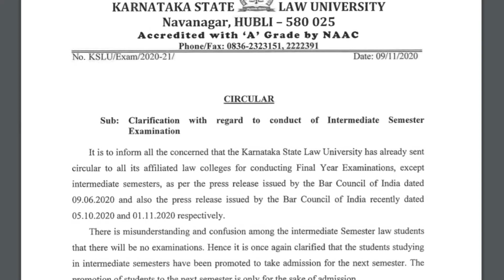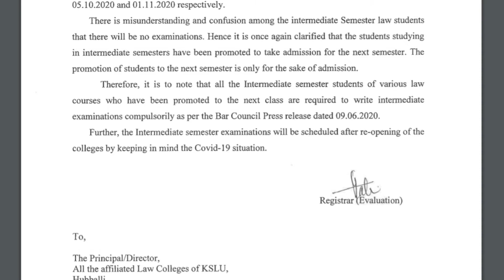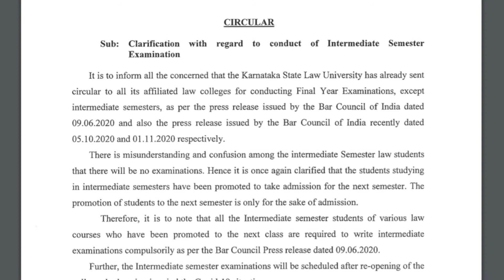KSLU English Notification | Info About Exams for Intermediate & Final Year Students In English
KSLU Notification | Info About Exams for Intermediate Students & Final Year Students In English |

• TECH BRAINZ •

kslu results

kslu examination 2020

kslu valuation